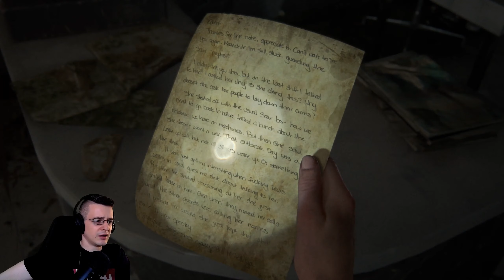Let's Play The Last of Us: Part II (Hardest Difficulty | Super High Quality 1440p) - Part 62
Playing the long awaited sequel to one of the best games ever made